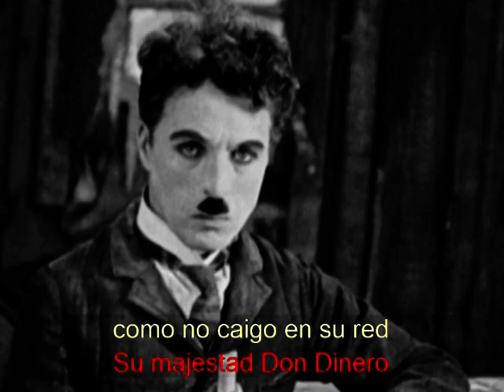Tengo una cita con usted ("J'ai rendez vous avec vous" G. Brassens)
Videokaraoke en español con la versión de Paco Ibáñez del tema " "J'ai rendez vous avec vous" de  G. Brassens.
La música en formato midi y las imágenes tomadas de la filmografía de Charles Chaplin con escenas de sus citas en las películas.

NOTA:
Más videokaraokes de George Brassens en mi canal y, con más completa información, en mi blog "Con otra letra"